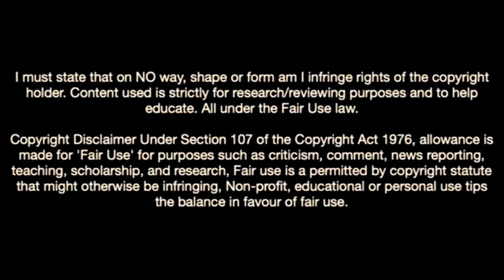Momodou Lamin Sonko Is a Promising Talent In Häcken